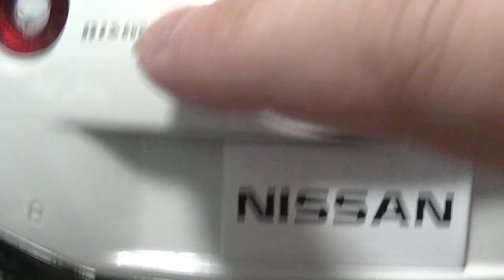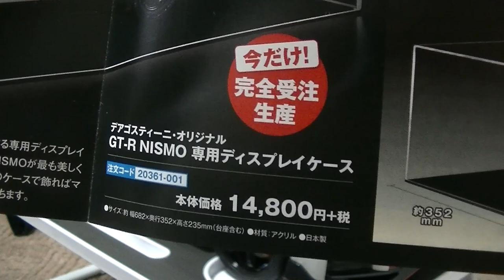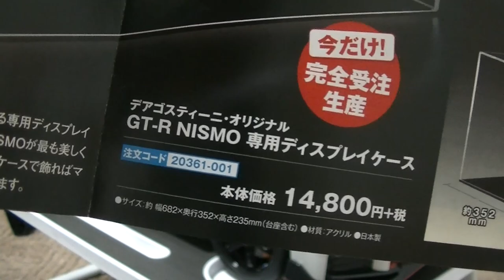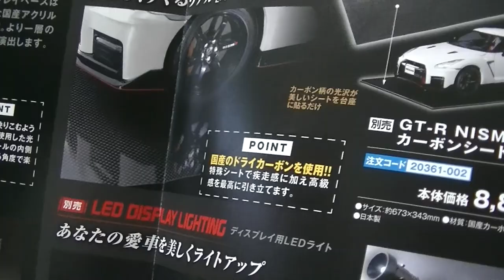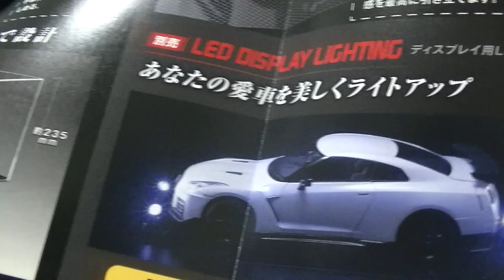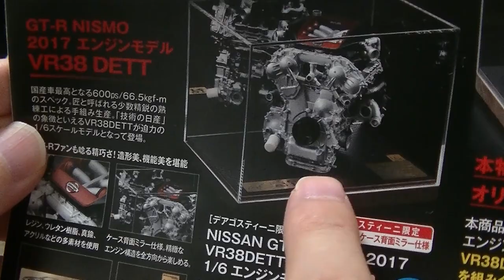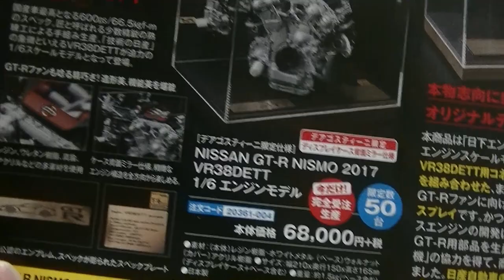総額１８万～２５万！？ デアゴスティーニから週刊『GTーR NISMO』を作ろう！ 遂に完成！DeAGOSTINI 日産GTR